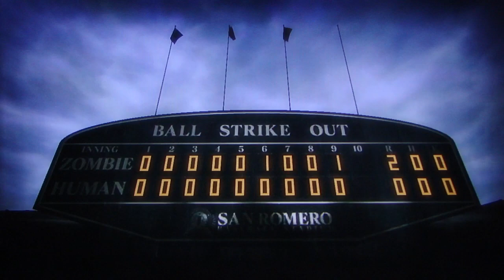Lollipop Chainsaw playthrough pt13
This is my playthrough of the Suda51-developed Lollipop Chainsaw, with live commentary.